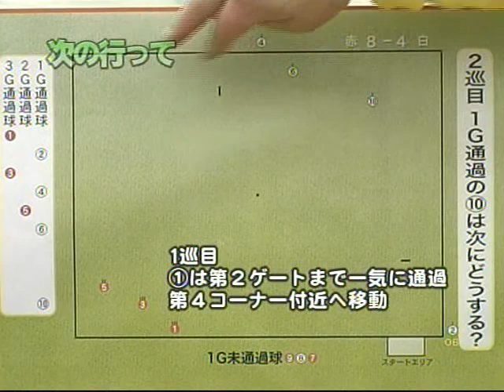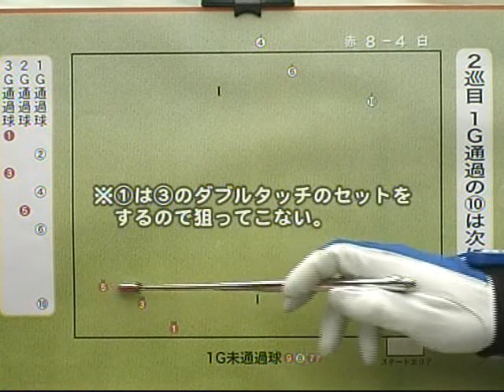Entrevista Gustavo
Entrevista sobre estrategia para o JLC Channel (canal 380 da perfectv japan) no 14 JLC CUP,
Gustavo Sato.